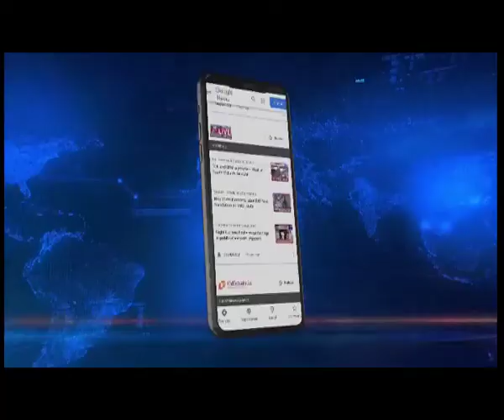Mulayam Singh Yadav, former UP CM dies at 82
Mulayam Singh Yadav, the founder of the Samajwadi Party and three-time Uttar Pradesh Chief Minister died on Monday at Medanta hospital in Gurugram.